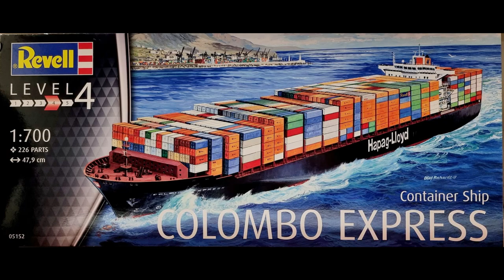Ultra realistic Abandoned container ship 1/700 scale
hi guys todays video is an abandoned & sunken 1/700 container ship that i built painted and weathered and a list below of all items used, i hope you enjoy and please like and subscribe to my channel for the diorama build and many more. thanks   find a list of products used and where to purchase below

hobby knife
sprue cutters
nail file
tamiya sanding sponge
tweezers
mig extra thin cement
tamiya cement
white spray primer
tamiya hullred
tamiya flat black
tamiya red
tamiya nato brown
tamiya orange
model color burnt umber
model color light brown
model color black
model color rust
model color olive green
Ak rust streaks
home made rust powder
tamiya thinners
water
monte marte model paste
sponge
assorted paint brushes
air brush
dremmel power toolAk interactiveGhost shipHapag lloydTamiyaModel buildingVallejo paintabandoned shipak interactive rust streaks